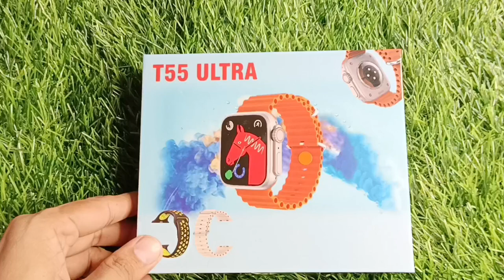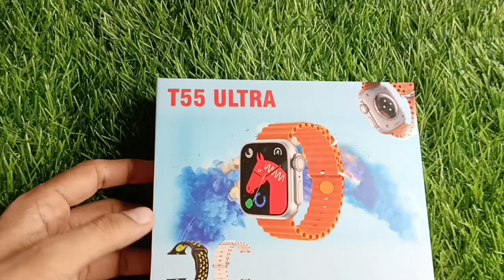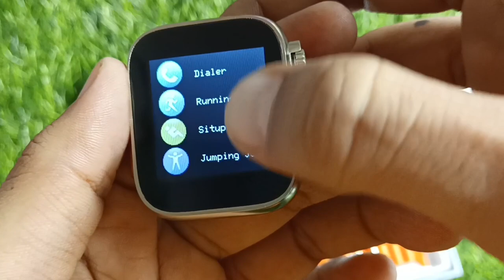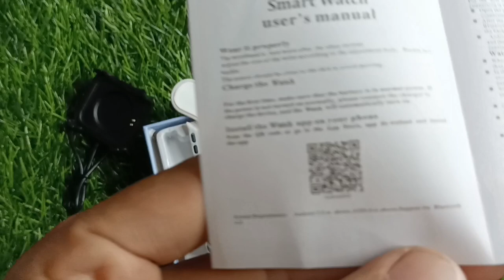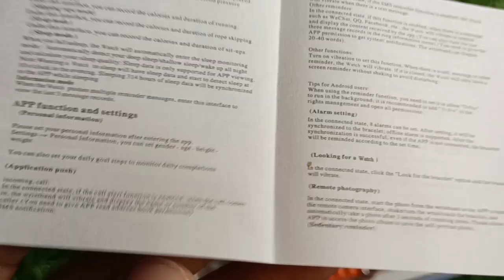t55 ultra smartwatch, t55 ultra, t 55 ultra smart watch,t 55 ultra watch, sabse sasti ultra